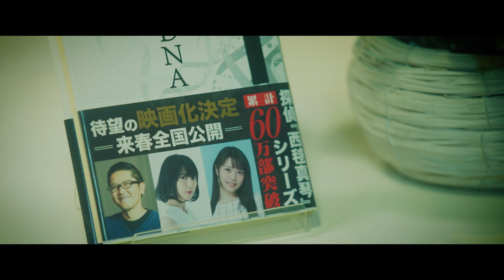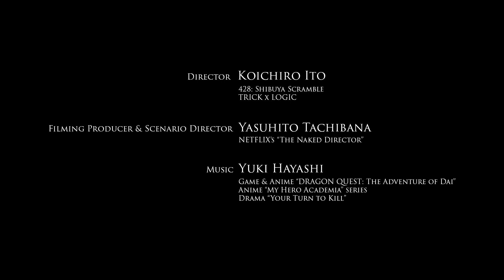The Centennial Case: A Shijima Story | Main Theme Trailer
Sit back and enjoy The Centennial Case: A Shijima Story's beautiful main theme song, by composer Yuki Hayashi!

Yuki Hayashi: Drifting Fruit English Ver.
Sung by: Jennifer Sumire
Original Japanese Lyrics by: Luna Goami, Koichiro Ito
English Lyrics: Jon Underdown

Introducing the main cast members you'll meet in the upcoming live-action mystery-adventure game:

Nanami Sakuraba
Yuta Hiraoka
Wakana Matsumoto
Sei Matobu
Motoki Fukami
Megumi Yokoyama
Mansaku Ikeuchi
Gaku Sano
Mariko Tsutsui
Takaaki Enoki

Coming to PS5/4, Nintendo Switch, and Steam on May 12th.